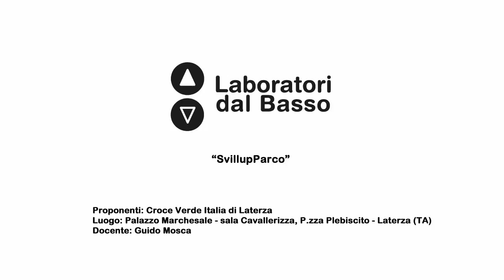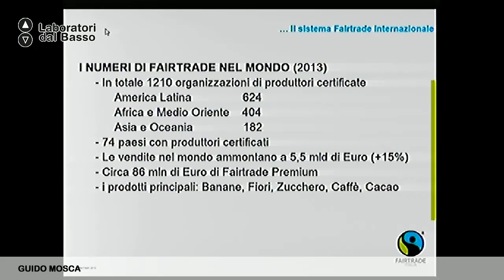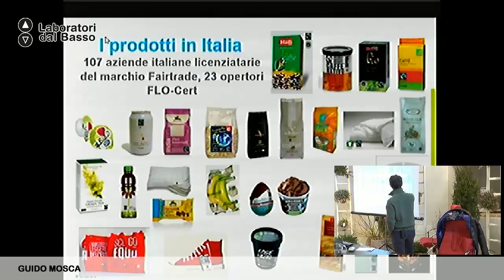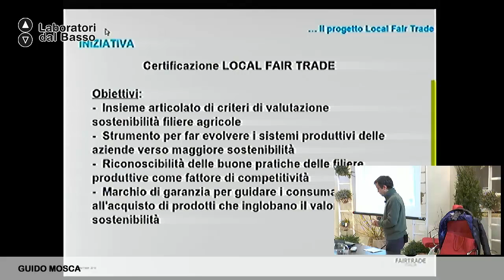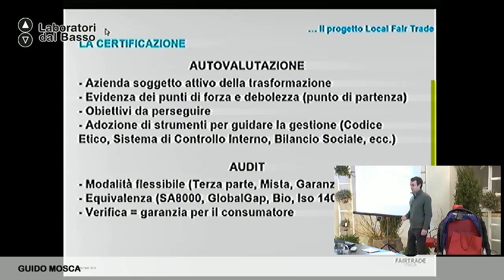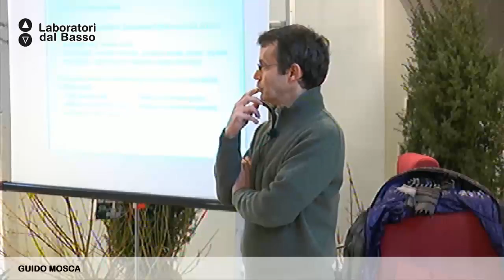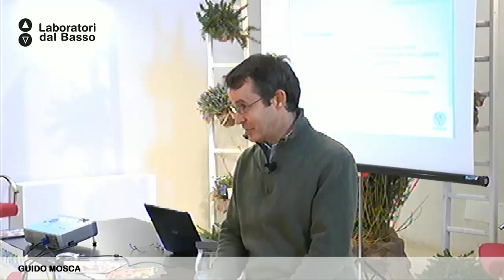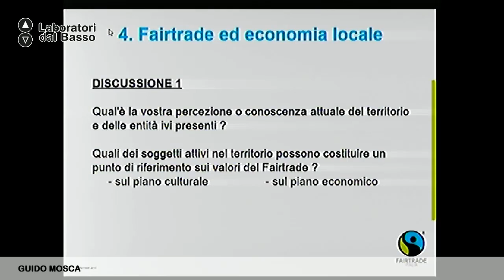Ldb SvilupParco_04 Mosca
LdB SviluPparco
Lezione 04:  FairTrade & Prodotti Locali
Docente: Guido Mosca
Contenuti:  Analisi del sistema FairTrade della certificazione etica e le possibilità di sviluppo economico locale legate a tale settore

Luogo: Palazzo Marchesale - sala Cavallerizza Piazza Plebiscito - Laterza (TA)
Proponenti: Croce Verde Italia Laterza